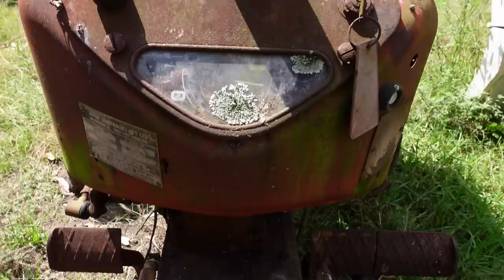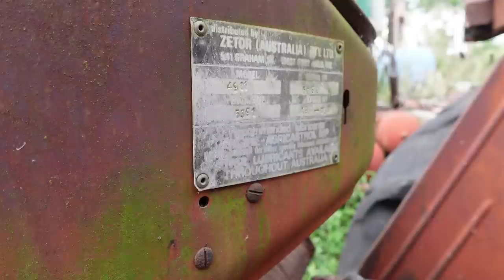WILL IT START? Zetor 4911 Abandoned old Tractor Not moved in 40 years.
Will it Run? Zetor 4911 tractor parked in 1986. In this episode we attempt to start the engine up in the Zetor 4911 tractor that was last turned off in 1986. After it’s recovered from being abandoned we go through it including attempting to turn over the diesel engine, check the electrical system and test, check valve clearance and go over the fuel system. After getting results we talk about the next steps with this machine including tyres and brakes. It’s a long episode so we could include everything we did along the way. Come along and enjoy!!